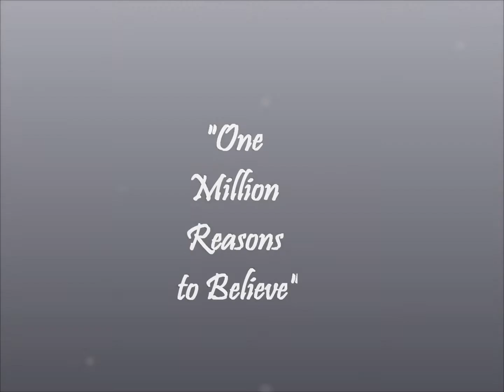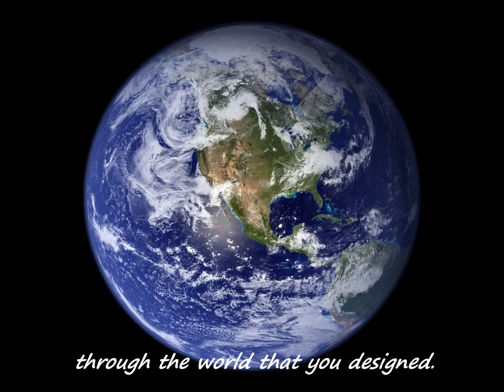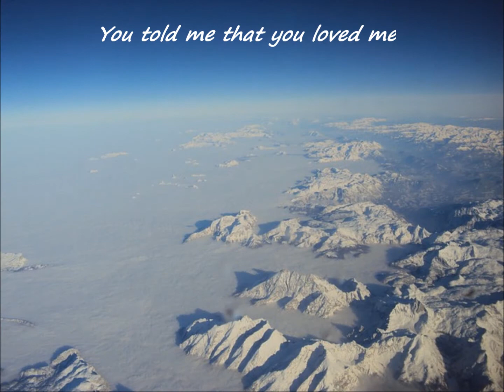"One Million Reasons to Believe"